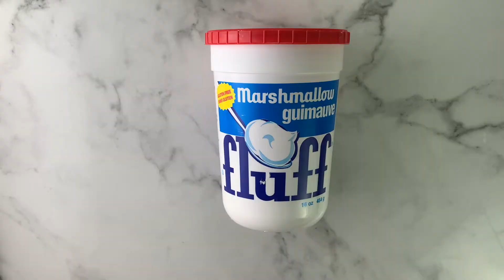Easy Halloween Rice Krispy Treats by FoodNSpices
Try out our simple 5 Ingredients Halloween Rice Krispies Treats. They are easy to put together with no cooking involved and great as an activity for Halloween. They make super Spooky and Crunchy Treats for a Halloween Party. Do try them out, Happy Halloween from FoodNSpices. Boo!